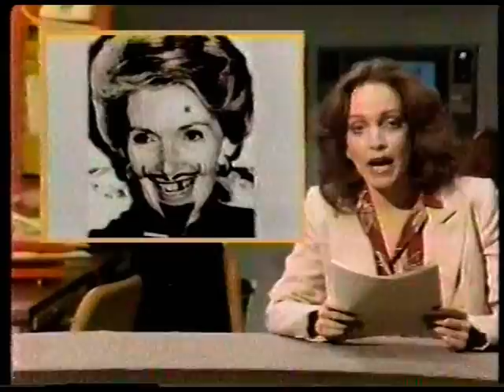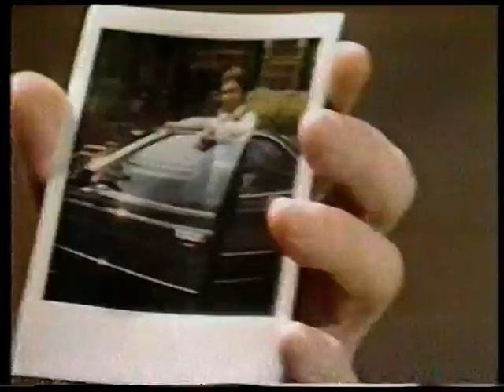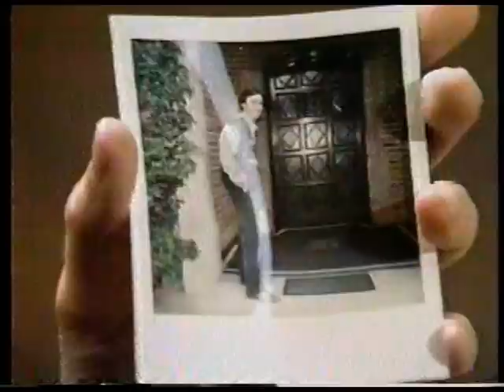"Fridays TV Show" (1981) [Show E-04] "The Friday Edition" [04 of 07]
Melanie Chartoff with all the news.  Plus, a surprise announcement of her intention to retire from "The Friday Edition".  (Poor Maryedith Burrell !!  LOL)

** Check out this excellent article written by Dennis Perrin:  "Fridays: The SNL Ripoff That Nearly Surpassed the Original"  (January 31st, 2012)  -